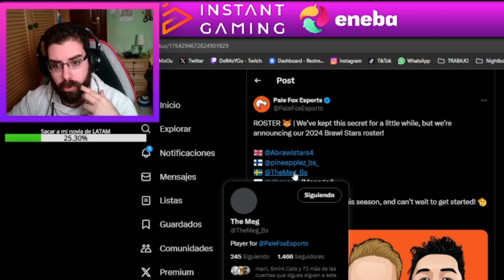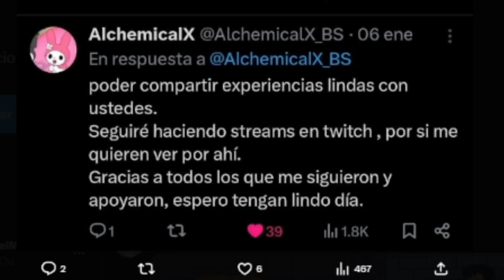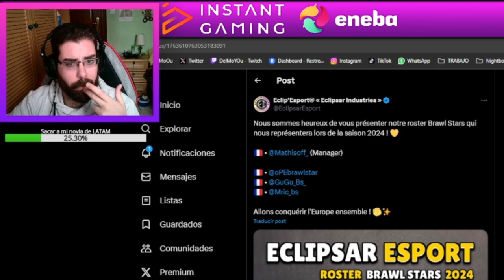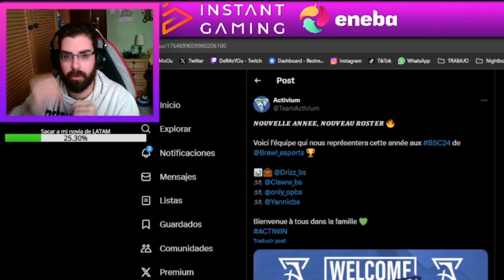NOTICIAS DE NUEVOS ROSTERS DEL COMPETITIVO 2024